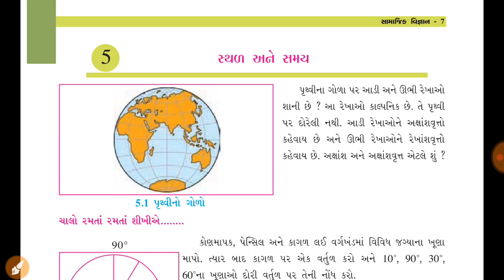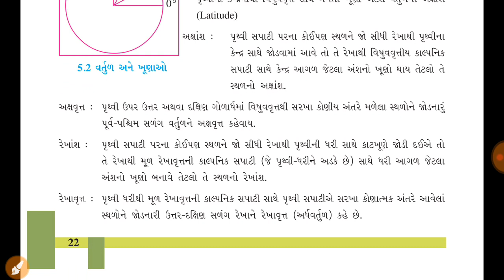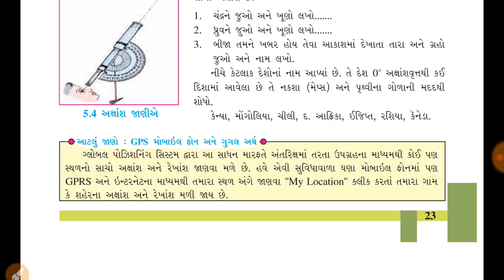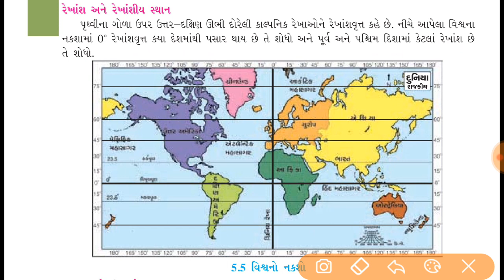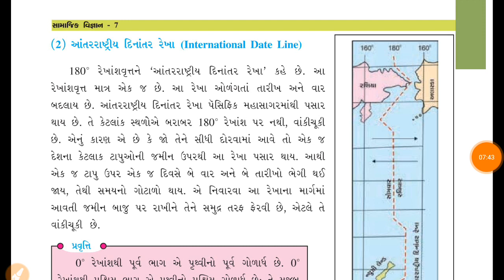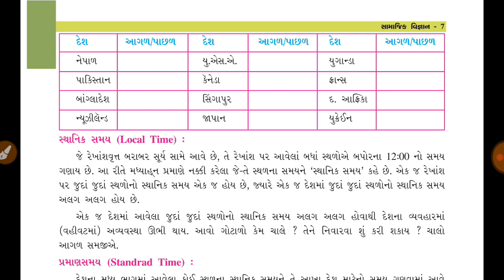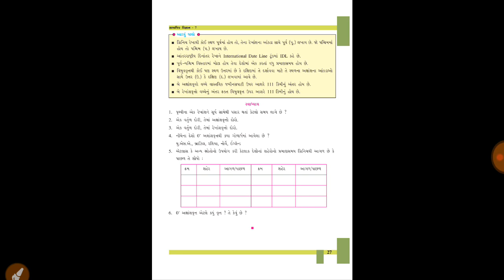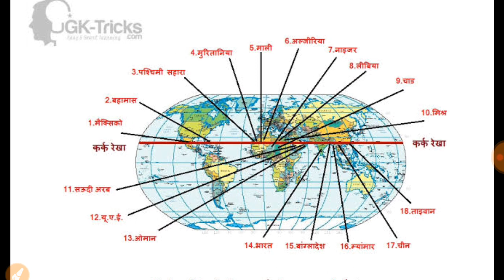સામાજિક વિજ્ઞાન ધોરણ 7 પ્રકરણ 5 સ્થળ અને સમય Standard 7 Chapter 5 Sthal Ane Samay | Career Academy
GCERT BOOKS